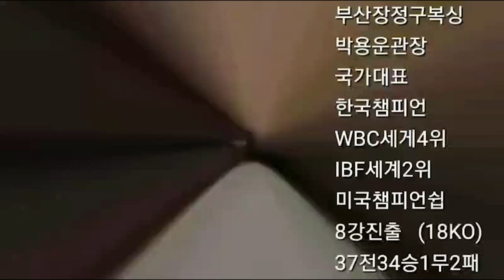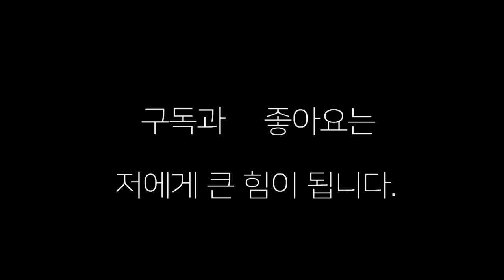후퇴는없다 !!!(오로지 전진 스파링)복싱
서태영선수와 김영걸선수의 후퇴없는 스파링 !